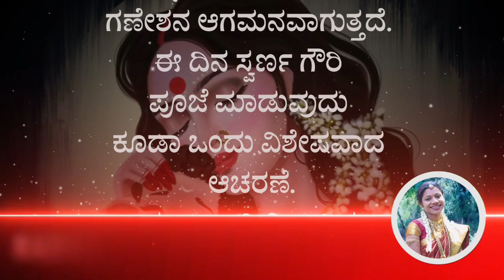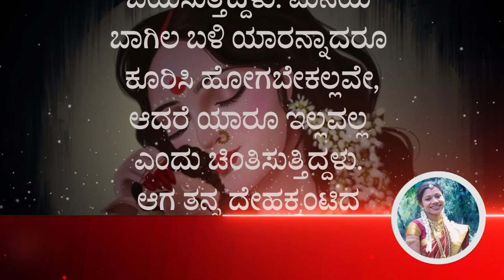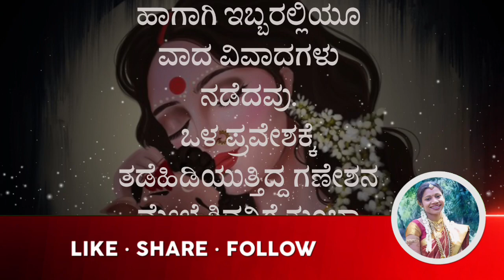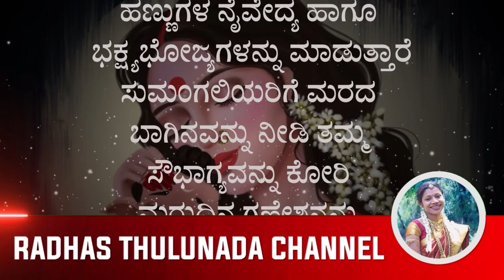ಗೌರಿ ಹಬ್ಬದ ದಿನ ಈ ಕತೆಯನ್ನು ನೀವು ಕೇಳಲೇಬೇಕು